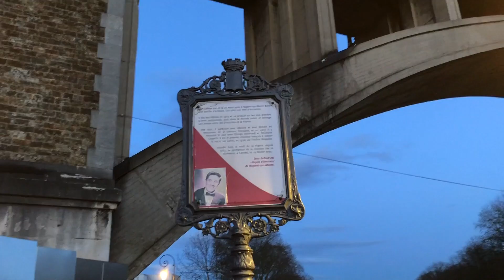La crue de la Marne au 1er février 2018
Cette vidéo traite de la crue de la Marne au Perreux Sur Marne